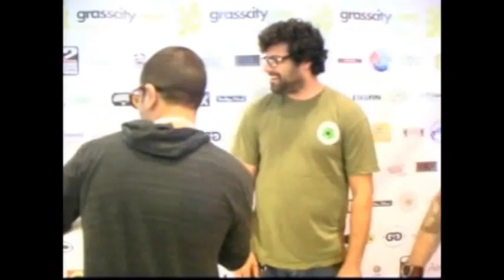C.K. Connoisseur Kulture Wholesale Expo 2012 Santa Monica - Satans Helpers